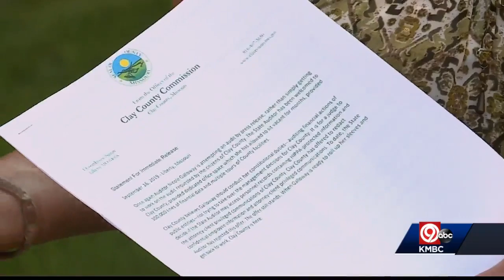Taxpayers frustrated by fight over Clay County audit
There's new reaction to scathing letters between the Missouri state auditor and two Clay County Commissioners.